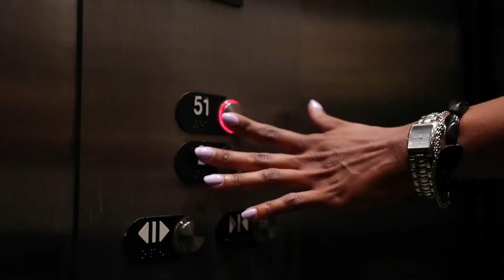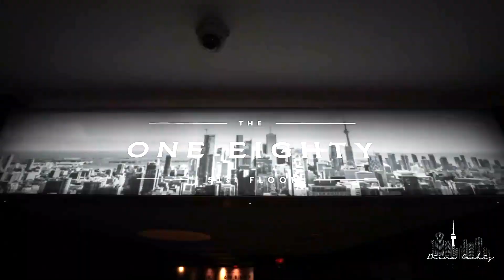YORKVILLE : Chic Cafes, Polished Bars, Fine-Dining Restaurants, & Posh Hotels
Take a tour of Toronto's swanky neighborhood of Yorkville & see everything it has to offer. From housing & accommodations to dining & entertainment.

♫ Track: @Peyruismusic  - Velvet
♫ Track: @Peyruismusic  - Gonna Sing